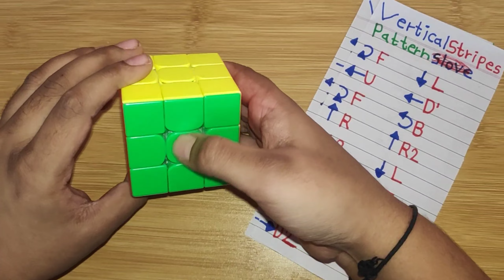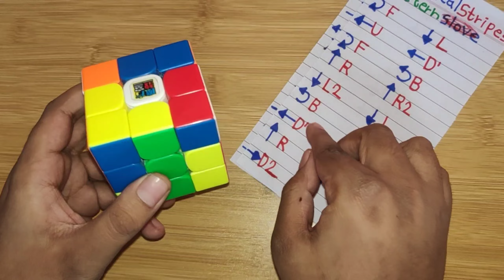Learn "VERTICAL STRIPES PATTERN" In Rubik's cube / सीखें 'VERTICAL STRIPES' पैटर्न हिंदी में!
LEARN VERTICAL STRIPES PATTERN IN RUBI'S CUBE IN HINDI WITH KAPIL BHATT, VERTICAL STRIPES PATTERN,
CUBE PATTERN,
 KAPIL BHATT CUBE,
 RUBIKS CUBE PATTERN,
LINE PATTERN,
STRIPES PATTERN OF CUBE,
How to solve Rubik's cube in hondi,
Cube,
Rubik's cube,
Pattern,
Vertical cube pattern,
Line pattern,
top 5 best pattern lock,
top 5 best pattern,
top 5 hardest pattern,
CUBE IN CUBE IN CUBE PATTERN,
 CUBE FORMULA,
PATTERN BY KAPIL BHATT,
cube pattern 4 stripes,
cube 4 vertical stripes,
top 5 coolest pattern on cube,
Top Coolest Pattern On Cube,
stripes patterns in rubik's cube,
stripes pattern,
learn stripes patterns in rubik's cube,
learn stripes pattern,
cross pattern,
pattern pattern,
cube design,
cube pattern snake,
stripes meaning,
hasnain technical,
how to solve a 4 by 4,
vertical stripes,
pattern drawing,
vertical striped t-shirt,
vertical striped shirt,
vertical farming,